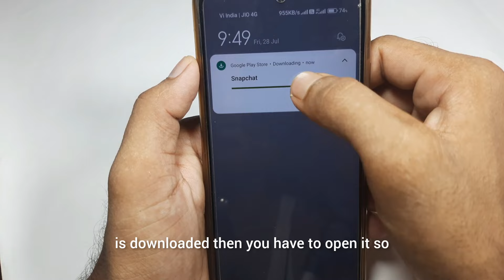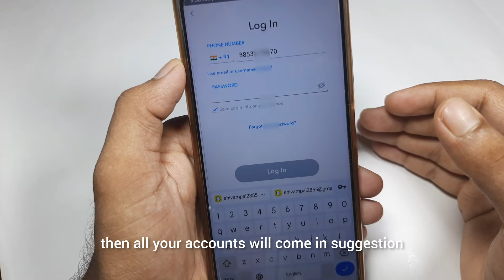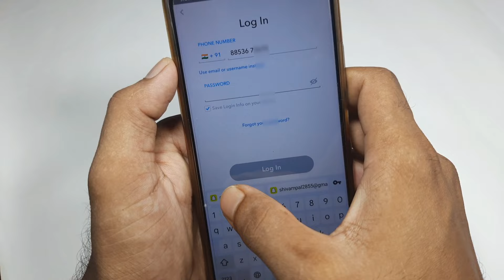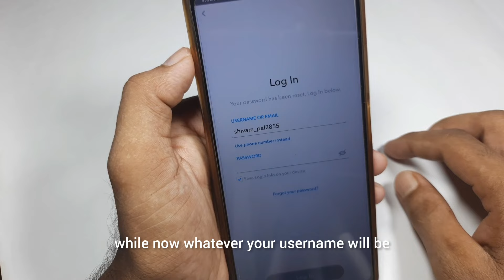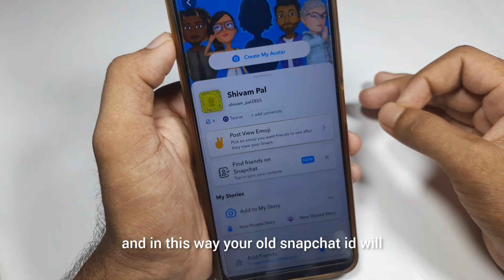Snapchat purana account open kaise kare Bina password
Snapchat purana account open kaise kare
Snapchat I'd login kaise kare
Snapchat I'd login karne ka tarika
Snapchat ki I'd chalu Kaise Kare
purana Snapchat account open kaise karen
purana Snapchat ID chalu kaise karen
how to login Snapchat ID without password
how to recover Snapchat account
Snapchat account recover kaise karen Bina password